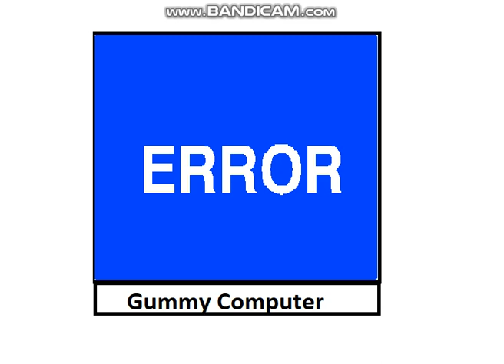Barney Error (Windows Edit.)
The Error has been remaked by Kingbill